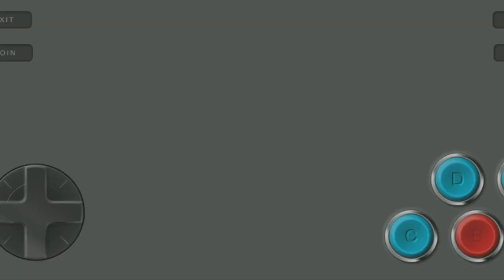DUNGEONS and DRAGONS: Shadow Over Mystara(Continuation/Unbeatable Final Boss)Retro Gaming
Dungeons & Dragons: Shadow over Mystara is an arcade game developed and published by Capcom in 1996 as a sequel to Dungeons & Dragons: Tower of Doom. The game is set in the Dungeons & Dragons campaign setting of Mystara.

Combining the side-scrolling gameplay of a beat 'em up with some aspects found in a role-playing video game, Shadow over Mystara has many game mechanics not commonly found in arcade games, such as finding and equipping new gear and earning new spells as the player gains experience. Players can wield a large variety of weapons and armor, although this selection is limited by the character the players chooses; there is also an extensive assortment of magical and hidden items in the game, many of which are completely unknown to exist to the typical video gamer. This, along with the addition of multiple endings and forking paths, gives the game much re-playability and has led to a cult following among fans of the genre.
It was one of the last 2-D arcade side-scrollers created by Capcom; only Battle Circuit (1997) came after Shadow over Mystara. The game has seen two home releases as part of the compilations: Dungeons & Dragons Collection published for the Sega Saturn in 1999, and Dungeons & Dragons: Chronicles of Mystara made available on the Nintendo eShop, PlayStation Network, Xbox Live Arcade and Steam in 2013.

Platforms: Arcade video game, Sega Saturn

Initial release date: 1996

Composer: Masato Koda

Genres: Beat 'em up, Adventure game, Action role-playing game

Developer: Capcom

Publisher: Capcom

Arcade system: CP System II/JAMMA+